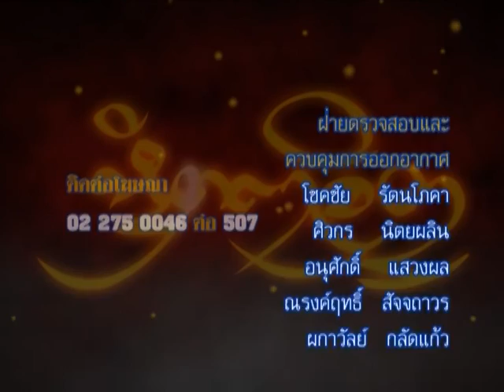รายการหัตถจิต | 18/11/58 | EP 4/4